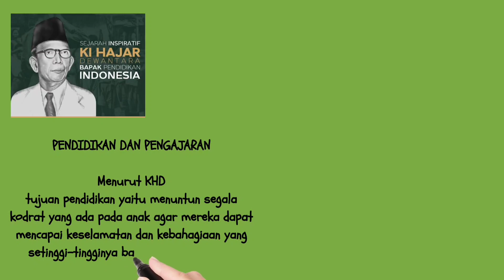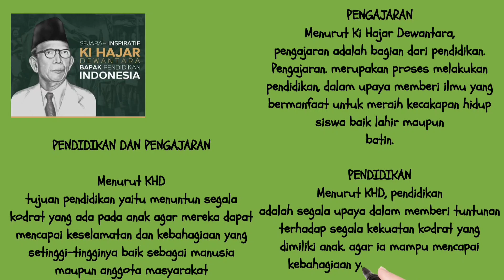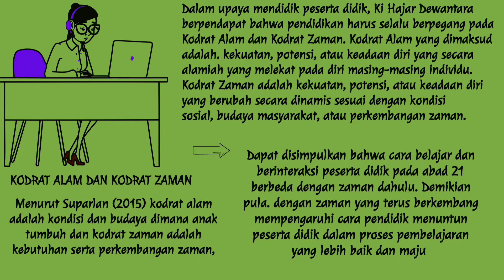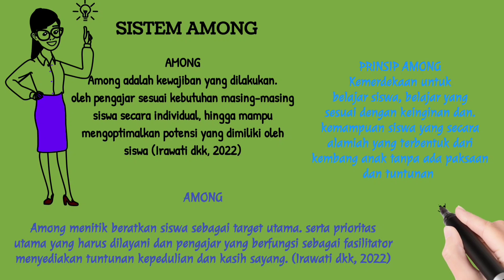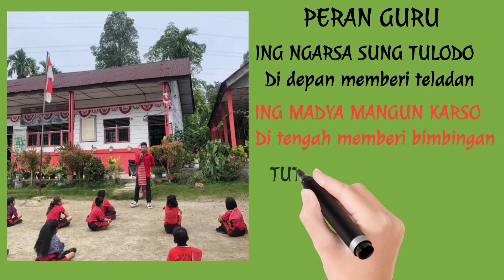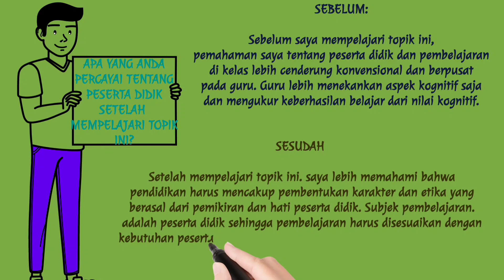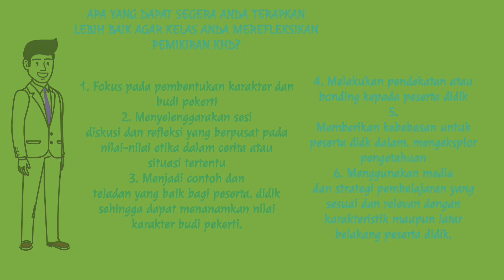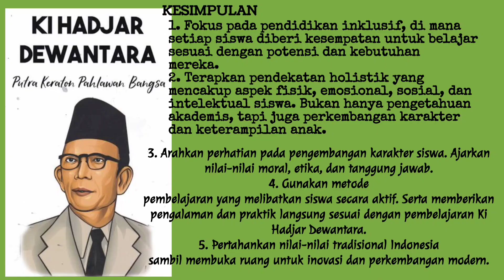FILOSOFI PENDIDIKAN INDONESIA TOPIK 2 KONEKSI ANTAR MATERI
semoga video saya membantu pemahaman teman teman sekalian